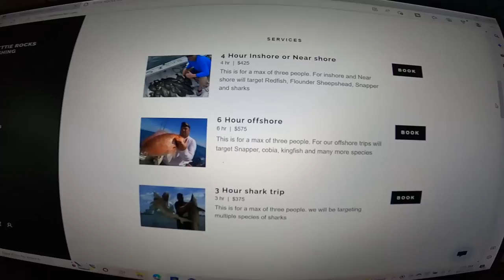The RED and BLACK Attack